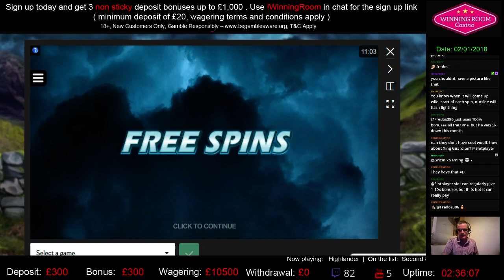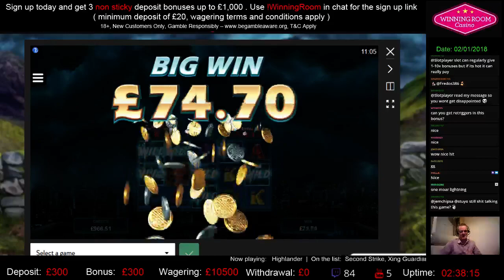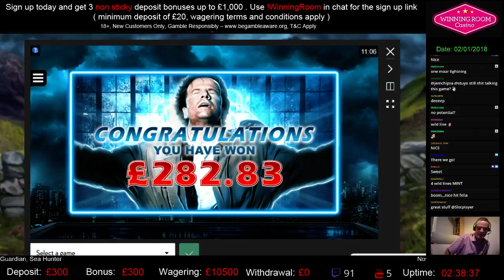Highlander Big Win | Microgaming | Winning Room Casino